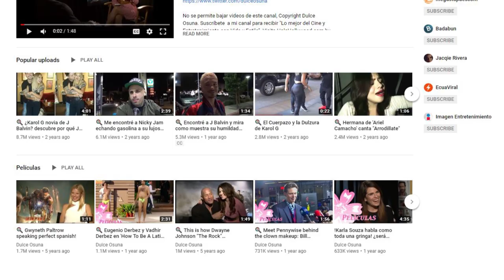Elizabeth Banks and James Gunn re-unite on Brightburn and reveal a new evil superhero genre